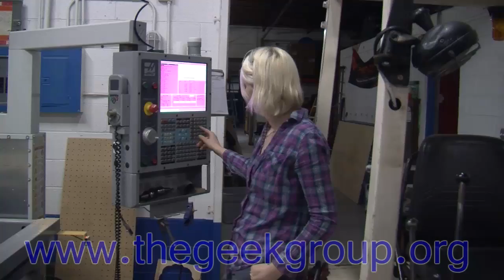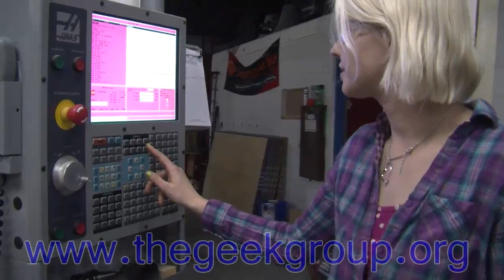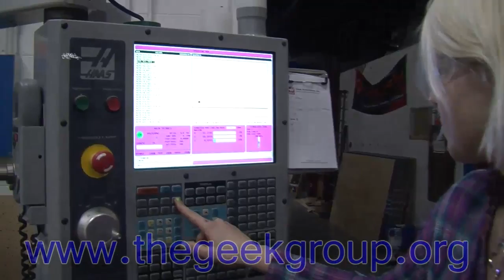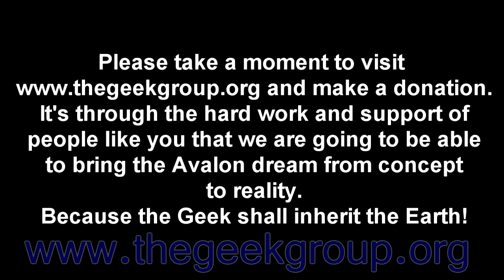Geek Group Newton's Cradle Construction Part 1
The Geek Group is building the World's Largest Newton's Cradle, breaking the current record (set by them in 2006) by nearly double! This is the first phase of the final prototype, building a gigantic framework entirely from 80/20 products. Follow along as Chris, Paul, Moose, Mikey, Vicki, David, Alex, and Euraka rock out on playing with the giant erector set.